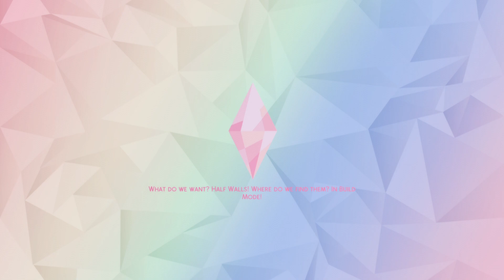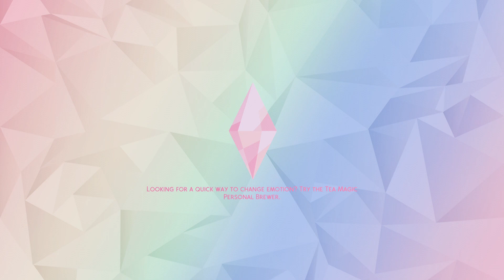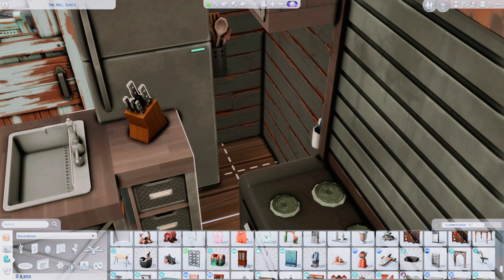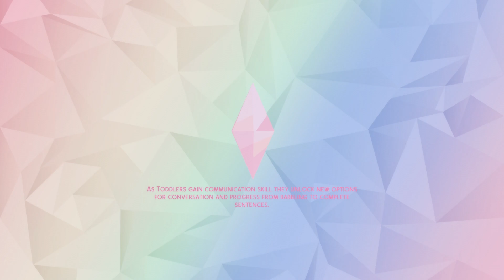The Sims 4- GT#18 Jisoo is moving to Del Sol Valley, she dreams of being the next Judith Ward! Meet